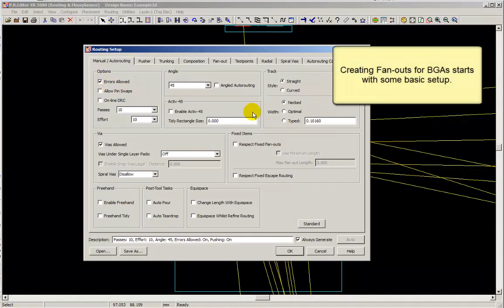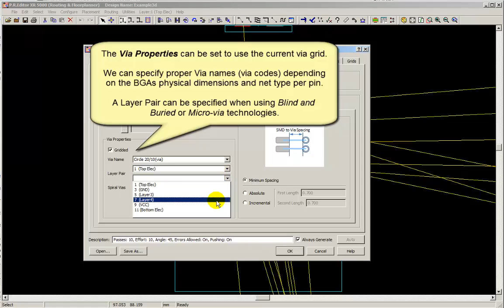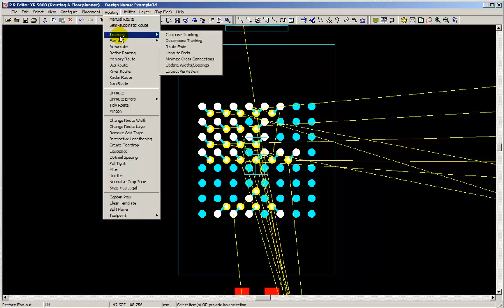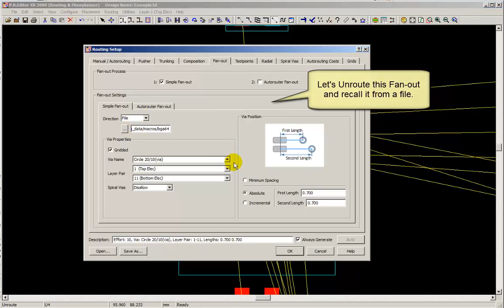CADSTAR: P.R.Editor BGA Fan-outs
- This video demonstrate the Auto fan out capability that exists within the CADSTAR Place and Route Editor for BGAs
Creating Fan-out routing patterns can be mundane work but not if are planning out your BGA. See how BGA fan-outs can be saved for reuse and recalled to save time.